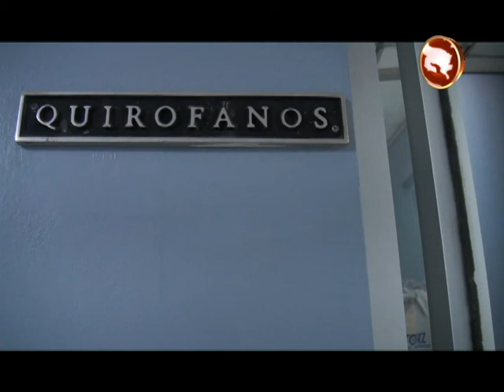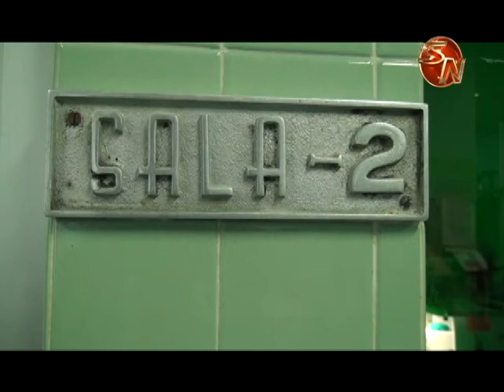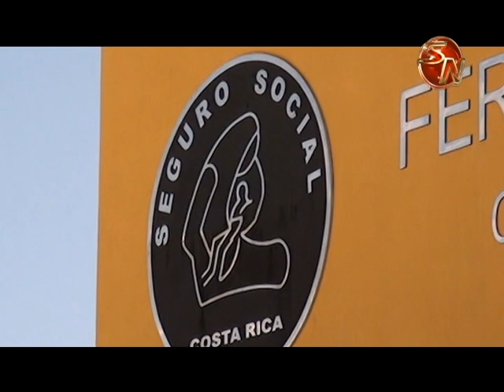Hospital de Pérez Zeledón pierde 20 cirugías al día por la falta de anestesiólogos